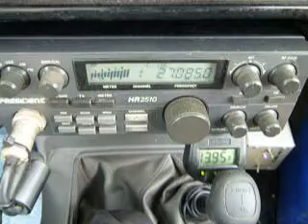02-12-2013 ModSquad TwisterN.Dakota